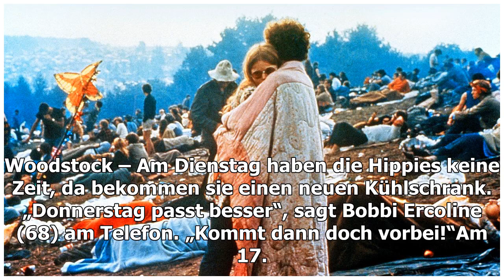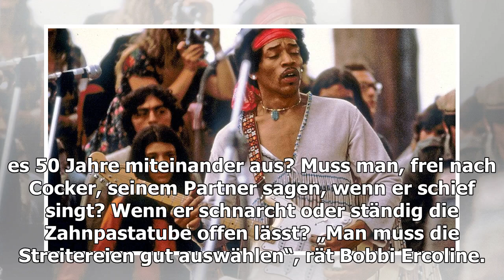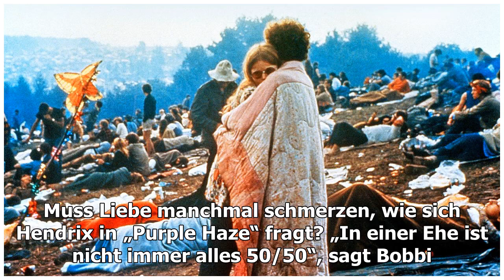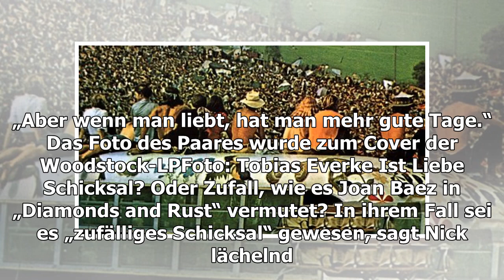Berühmtes Foto: Woodstock Hippies sind seit 50 Jahren ein Paar